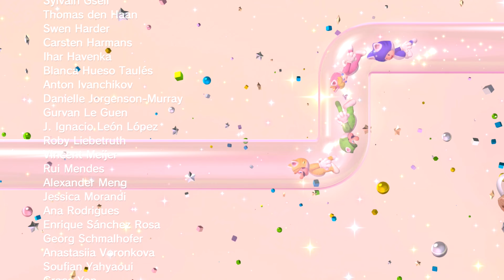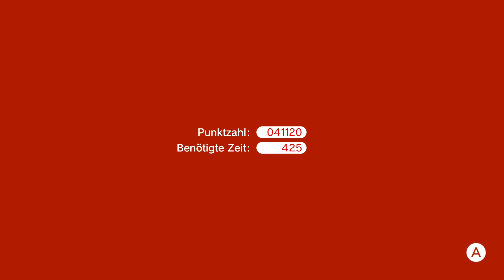Mario 3D World #19 🔔 Wir treten Bowser in den Hintern!!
Let's Play Mario 3D World  #19 🔔 Wir treten Bowser in den Hintern!!

➡️ Daten zu Spiel:
▪ TITEL: Super Mario 3D World
▪ ENTWICKLER: Nintendo
▪ PUBLISHER: Nintendo
▪ SYSTEM: Nintendo WiiU / Swich
▪ GENRE: Jump ’n’ Run
▪ RELEASE: 12. Februar 2021
▪ METASCORE: 94%